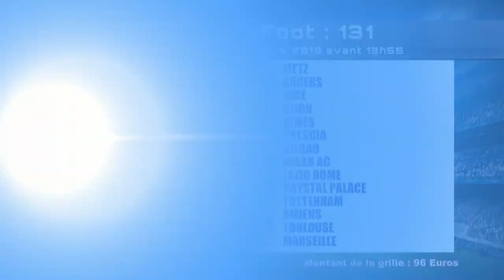Feuille de Match du 24/10/19 - Partie 2